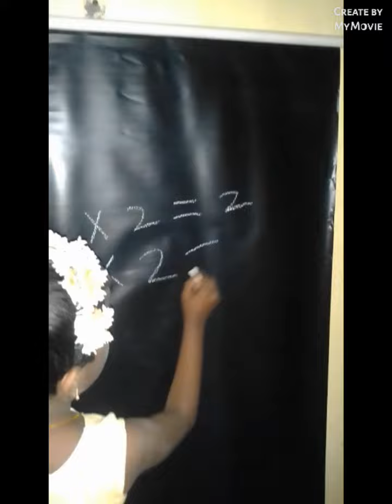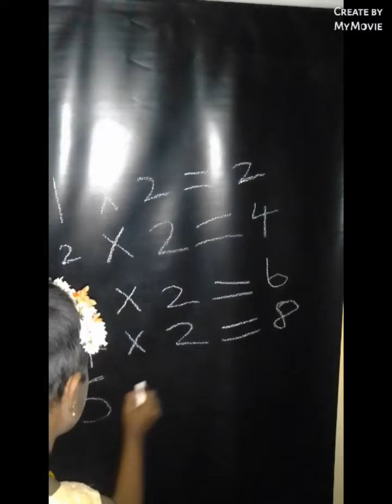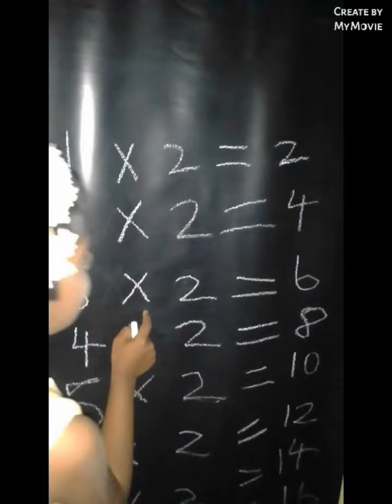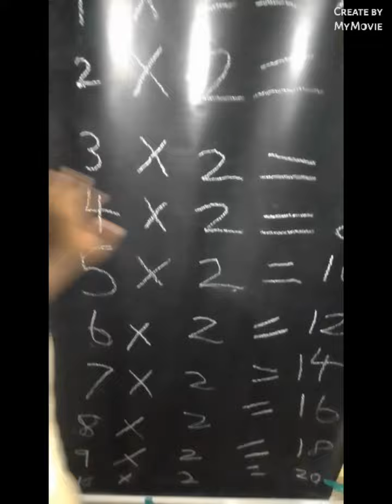Kids Learning | Maths 2 Table | Write on the Board and Read